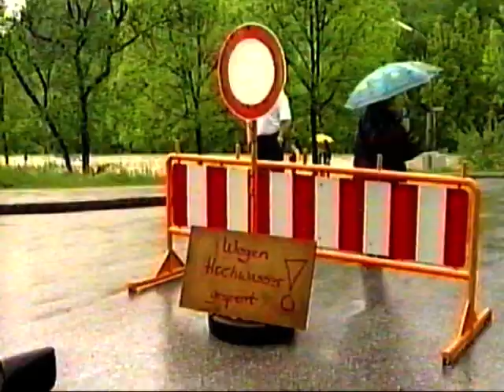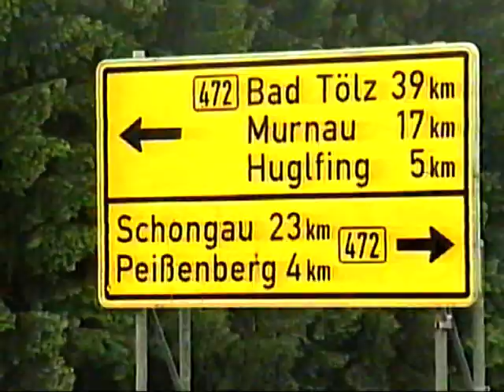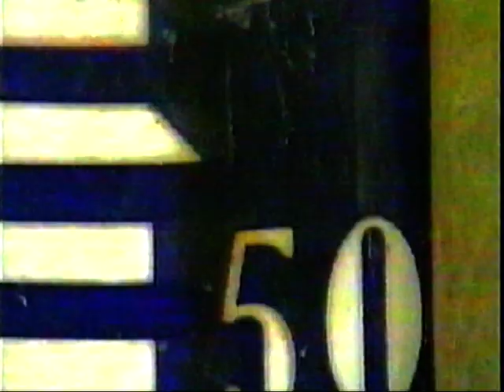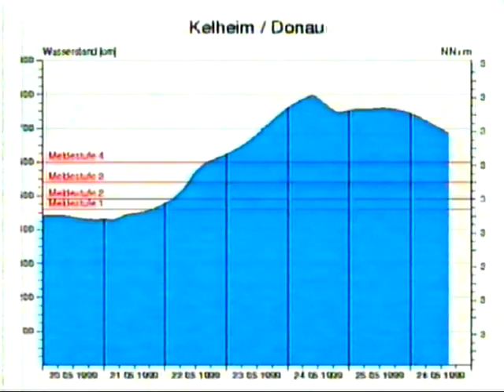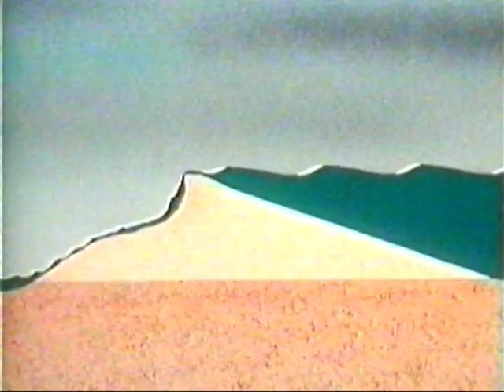Dokumentation Pfingsthochwasser 1999 in Bayern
Im Mai 1999 verursachten starke Niederschläge zusammen mit der Schneeschmelze insbesondere in Südbayern, aber auch in Baden-Württemberg, Vorarlberg und Tirol starke Hochwasser. Diese lagen teilweise über einem Hochwasserereignis, wie es statistisch nur alle 100 Jahre auftritt.
Das Pfingsthochwasser 1999 war eine Folge starker Regenfälle, die vom 20. bis 22. Mai 1999 in den Nordalpen, am Alpenrand und in Teilen des Alpenvorlandes fielen. Verschärfend kam hinzu, dass bereits in der ersten Maihälfte Regenfälle und Schneeschmelze zu einer Wassersättigung der Böden geführt hatten, so dass der Niederschlag an Pfingsten in Teilgebieten nahezu vollständig zum Abfluss kam. Der Mai 1999 stellte besonders im westlichen Oberbayern neue Rekordwerte bei den Monatsniederschlägen auf.
Insgesamt wurden in Südbayern und an der Donau mehr als 40.000 Hektar Fläche überschwemmt, mehr als 100.000 Personen waren direkt durch das Hochwasser betroffen, mehr als 1.000 mussten evakuiert werden, 5 Menschen starben.
Durch Erosion und Verunreinigungen durch Heizöl entstanden teils gravierende Umweltbeeinträchtigungen. Der wirtschaftliche Schaden wurde auf etwa 345 Mio. Euro geschätzt.
Die Dokumentation fasst die damaligen Ereignisse zusammen.